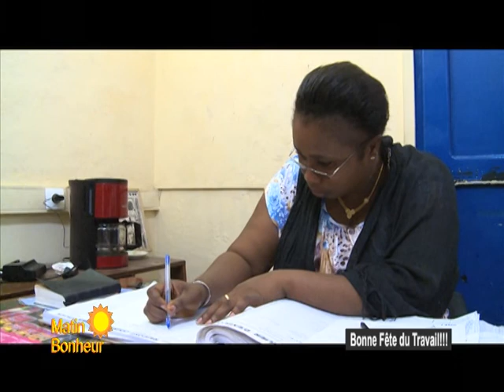Bonne fête du travail aux agents de la RTI à Matin Bonheur du 01 mai 2015